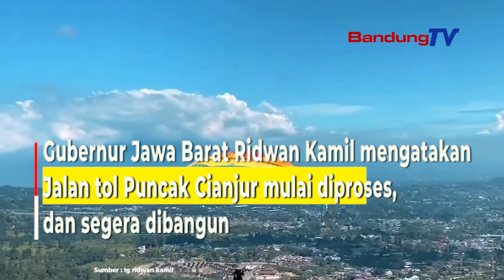Jalan Tol Puncak Cianjur Akan Segera Dibangun??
Gubernur Jawa Barat Ridwan Kamil mengatakan
Jalan tol Puncak Cianjur mulai diproses,
dan segera dibangun

Tujuannya yakni untuk mengurai kemacetan
yang telah belasan tahun terjadi

dan meningkatkan ekonomi di wilayah
yang menjadi favorit pariwisata tersebut.

pembangunan jalan tol Puncak Cianjur menindaklajuti
aspirasi masyarakat kabupaten Bogor dan Kabupaten Cianjur

jalur tol ini akan dibangun
sepanjang 51 km dari Caringin, Megamendung sampai Cianjur,
yang nanti akan disambung dari Cianjur ke Padalarang.